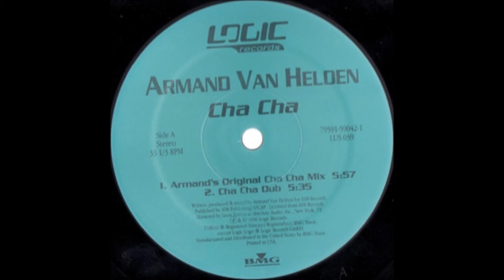Armand Van Helden - Cha Cha (Dub)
Armand Van Helden ‎- Cha Cha
Label: Logic Records (US) ‎- 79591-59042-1, Logic Records (US) ‎- LUS 039
Format: Vinyl, 12", 33 ⅓ RPM
Country: US
Released: 1996
Style: House, Tech House